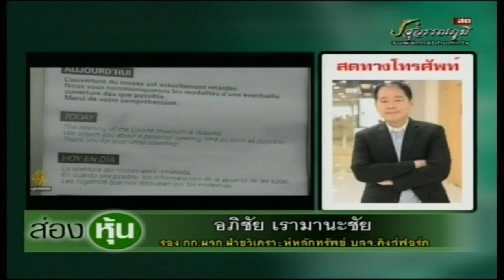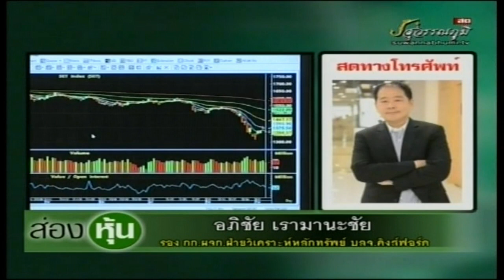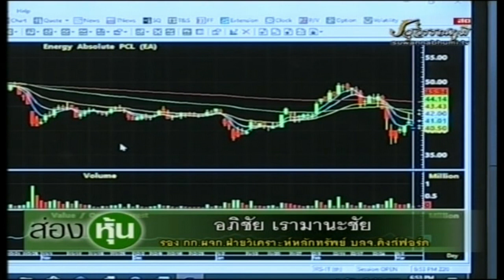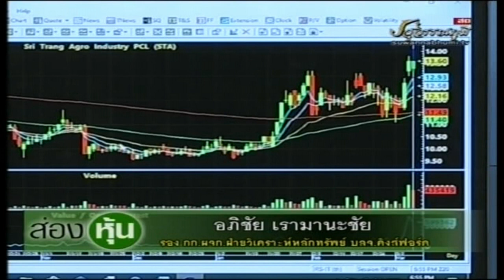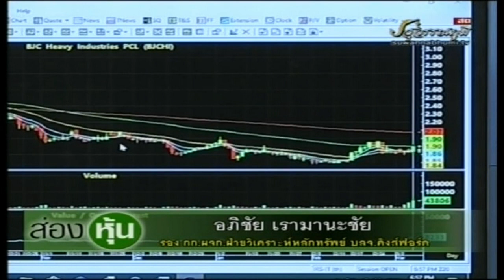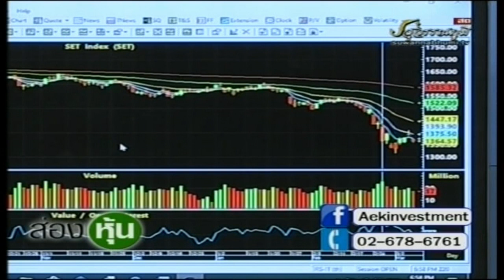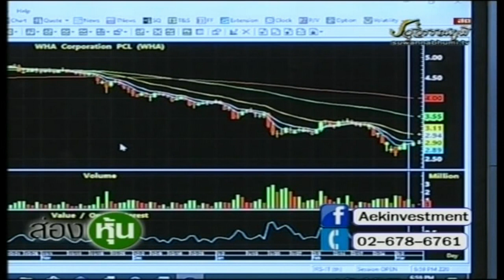ส่องหุ้น 6 มี.ค. 63 อภิชัย เรามานะชัย + ตอบคำถาม [3]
รองกรรมการผู้จัดการ ฝ่ายวิเคราะห์หลักทรัพย์ บล.คิงส์ฟอร์ด